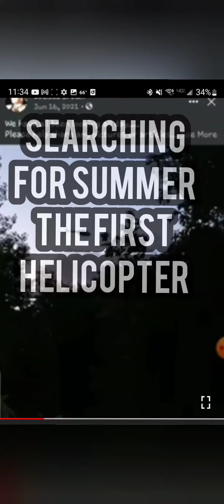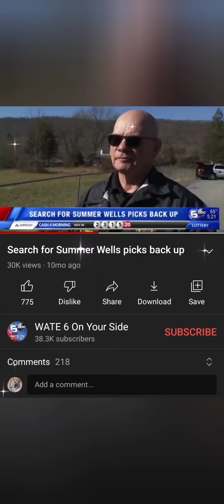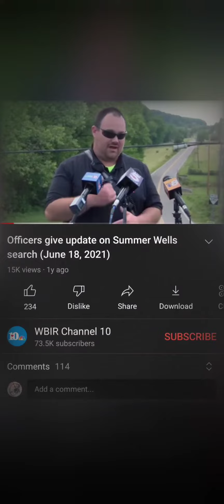Someone got Summer gone.